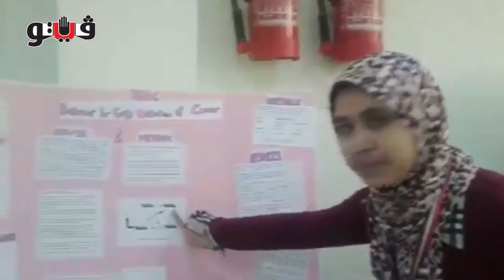طالبات يخترعن جهازا للكشف عن السرطان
فيتو -
ـــــــــــــــــــــــــــــ